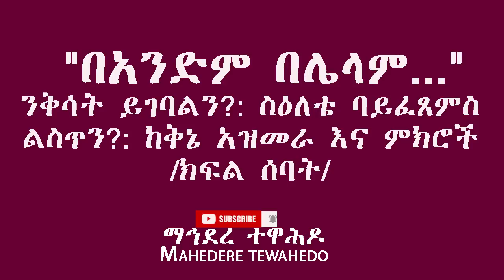"በአንድም በሌላም..."ንቅሳት ይገባልን?: ስዕለቴ ባይፈጸምስ ልስጥን?: ከቅኔ አዝመራ እና ምክሮች/ክፍል ሰባት/